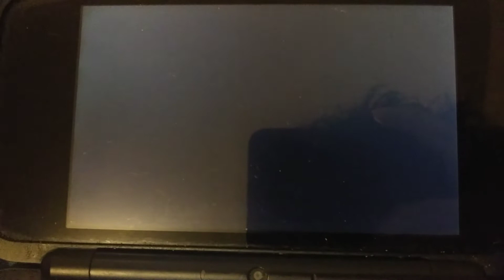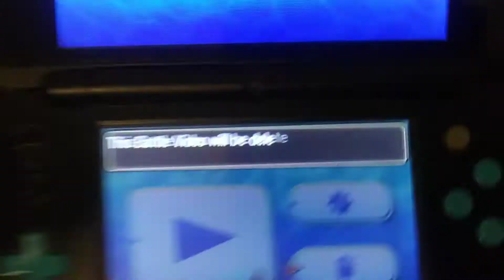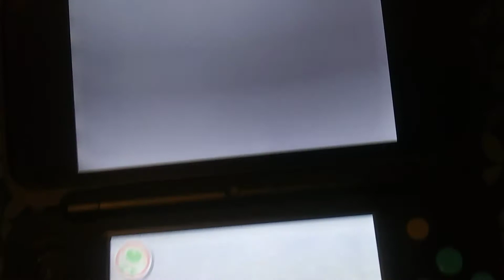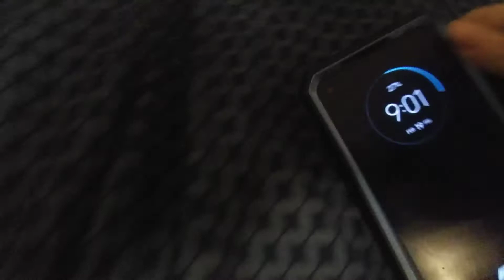Pokémon Battle Video 46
This time, I used Pokémon Ultra Sun. I easily lost because of that hacked Dragon Claw that is not supposed to be that much damage.
Also 9 01 lost points on video for 0 reason at all.
You what I did to 9 01? This is it gets right here! 6:14
Tomorrow I will be uploading a new game I haven't shown on my YouTube Channel!